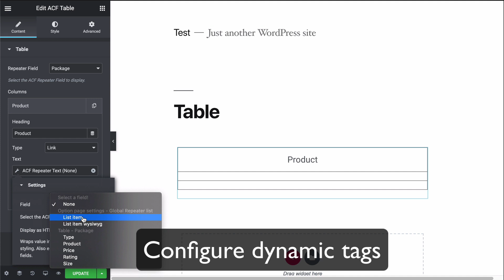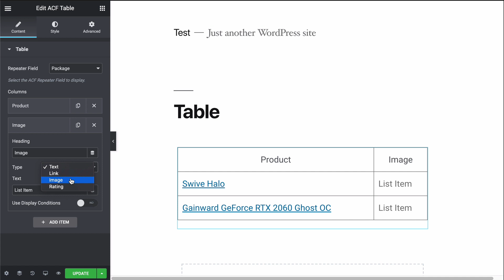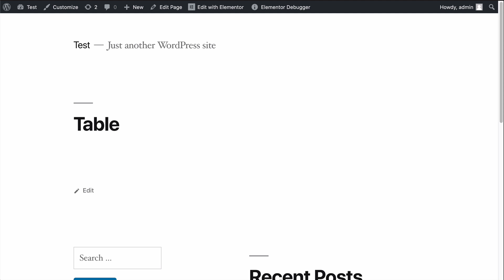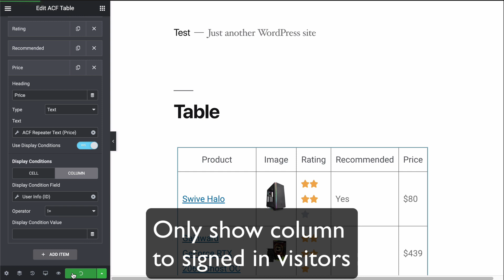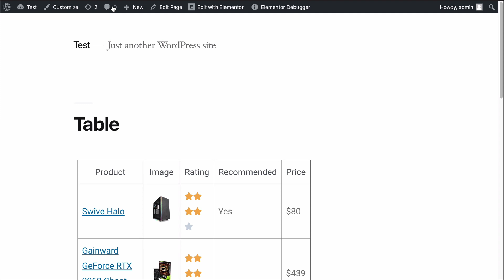Table widget - Advanced Elements - Elementor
This is a quick example on how you can use the plugin Advanced Elements with an ACF repeater field to render a table with display conditions for cell value and columns.